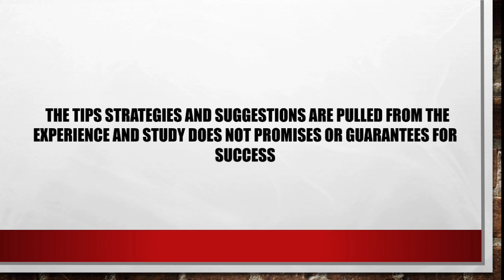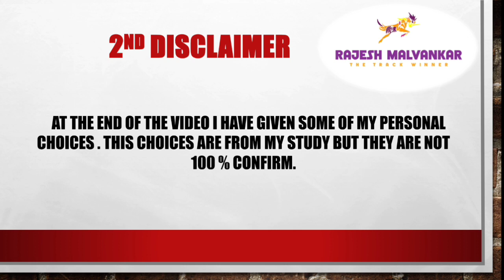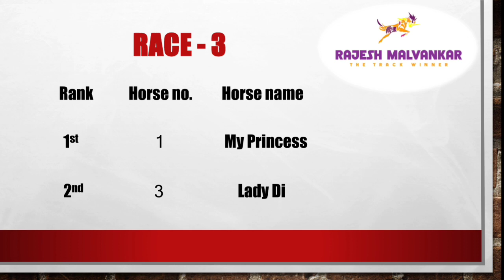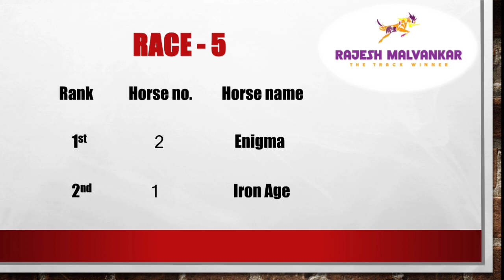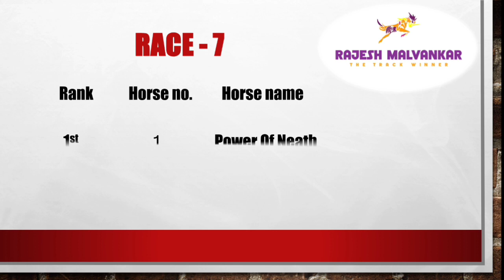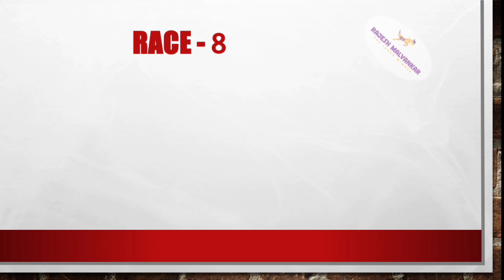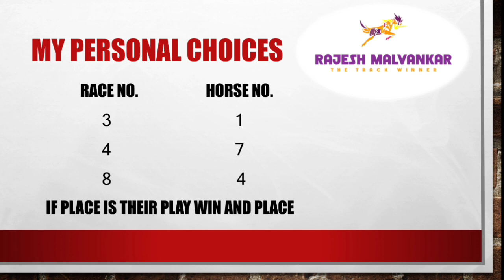Pune Derby Race Selection Date 16/10/2022